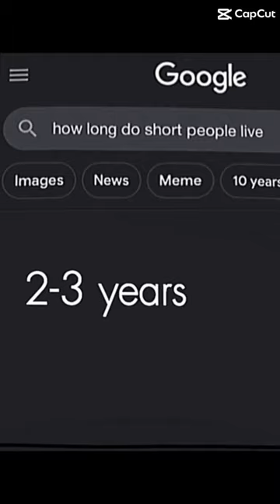I am very short compared to all my friends 😢